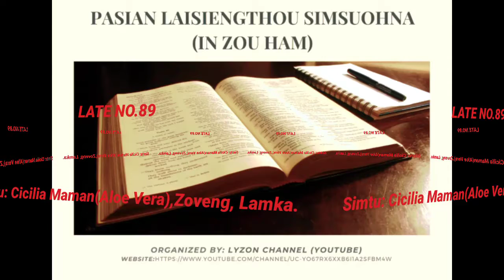LATE NO. 89(ZO/ZOU HAM)